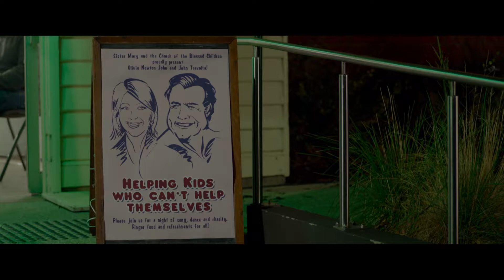The Very Excellent Mr. Dundee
Paul Hogan plays himself in this raucous comedy. Retired in LA and overshadowed by his Crocodile Dundee character, Hogan is offered a knighthood by the Queen of England. But before he can accept it, Hogan gets caught up in a series of comical sca